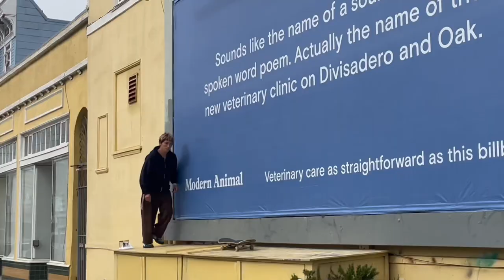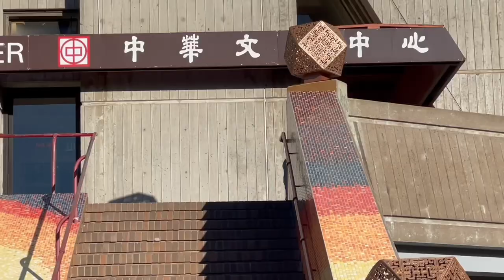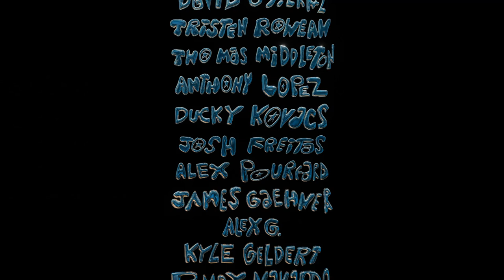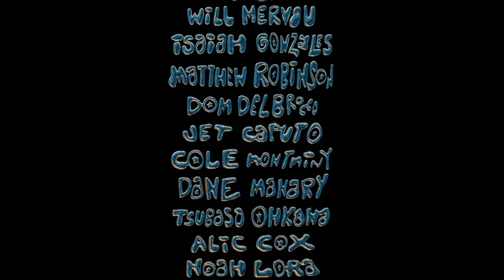marks iphone video 2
The sequel to 2019s marks iPhone video.

supported by
Growing Bugs

Executive Producer
Money Elf

Assistant Editor
Matthew Robinson